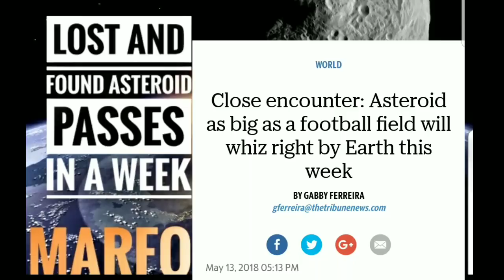FOOTBALL FIELD SIZED ASTEROID PASSES EARTH TUESDAY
Astronomers actually lost this asteroid 2010 WC9 and found it again, it just shows that we don't exactly have a grip on what's coming our way. There are asteroids every day that passed by that if hit would be Earth ending asteroids this is a perfect example of that.